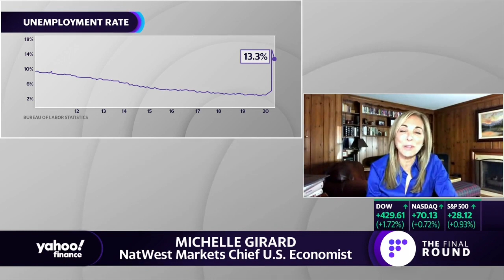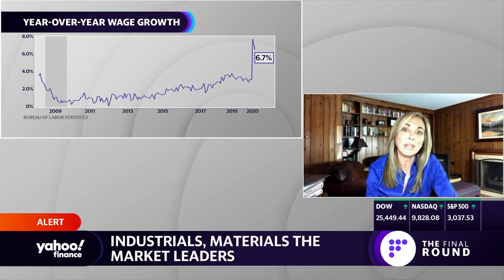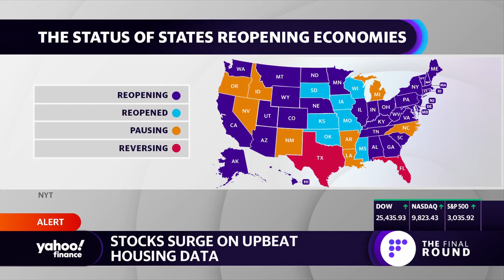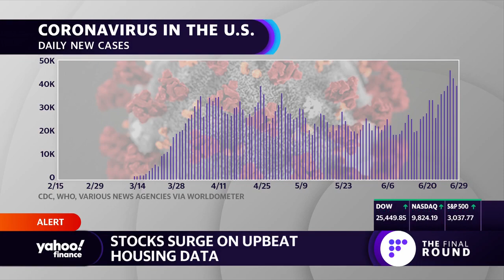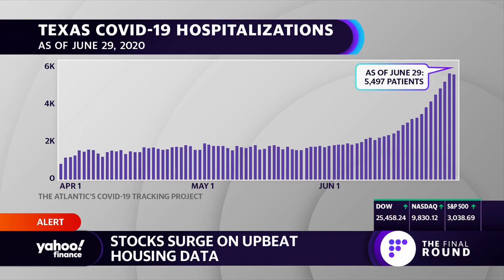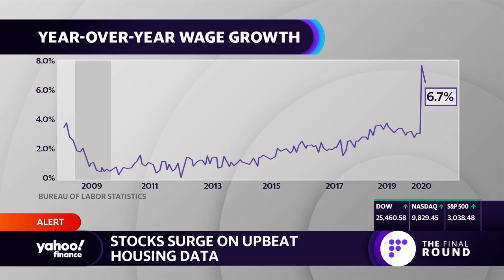There's...a long way to go to bring back the majority of workers laid off due to COVID-19: Economist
Michelle Girard, U.S. Chief Economist at Natwest Markets, joined The Final Round to give a preview of what to expect from the June jobs report and her outlook for the US economy as states begin to reopen.